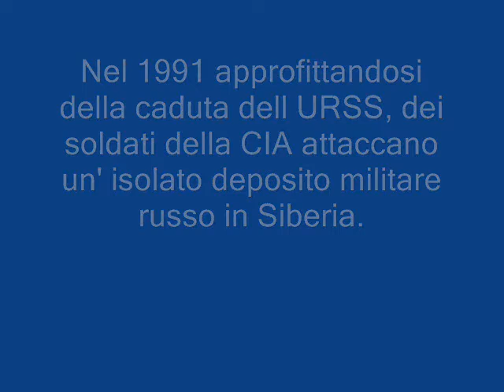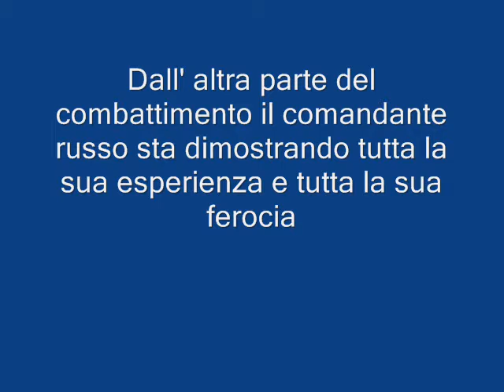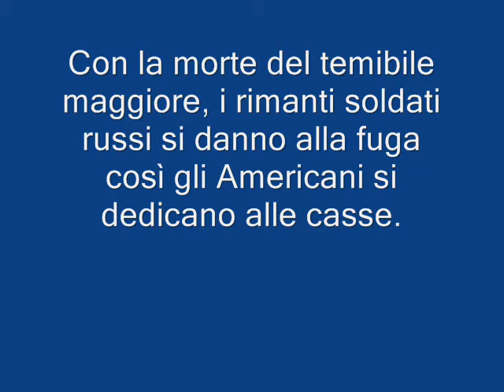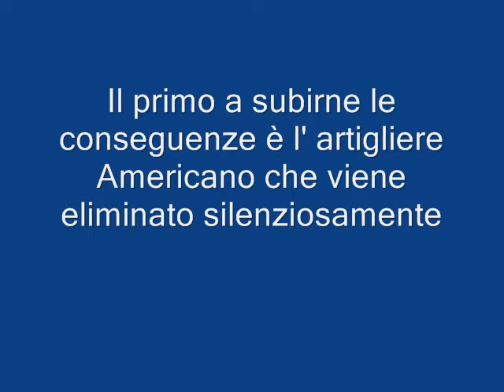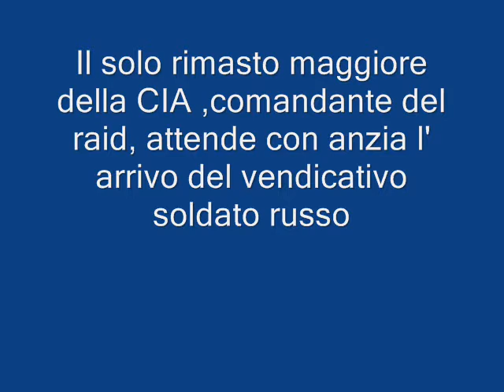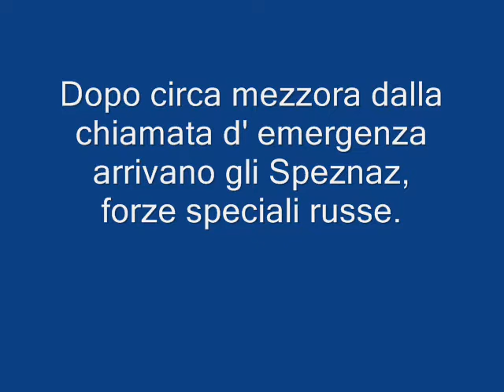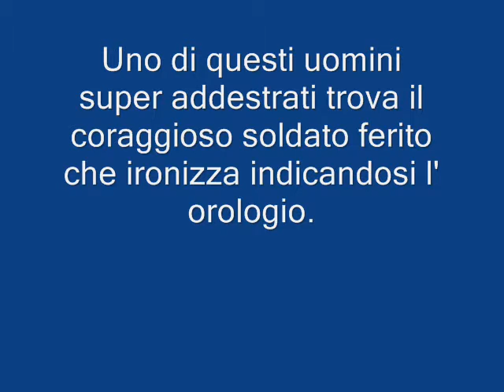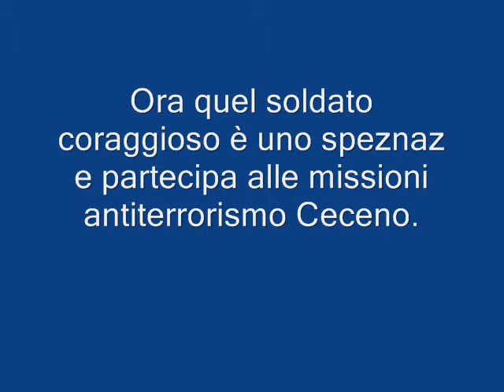L' eroe-soldato Russo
CIA's soldiers attack in secret a russian base in Siberia, but a russian PVT fights them. Gli agenti della CIA attaccano in segreto una base russa ma sarà l' azione eroica di un soldato semplice a renderli il lavoro difficile.